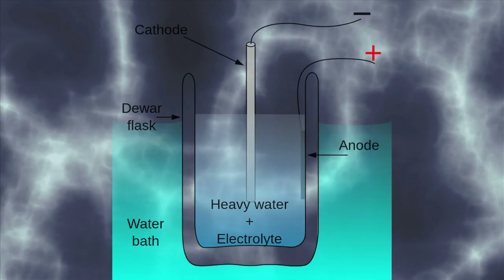What You Can Do For Our Future In Space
Listen to Dark Ranger, Kevin Poe, talk about the next steps that we're making in space exploration.

To find out more about Kevin Poe and how you can become a Dark Ranger, please visit: